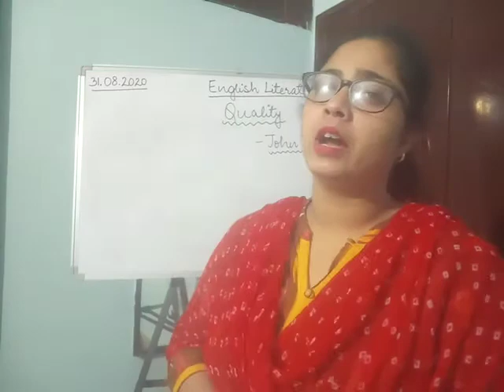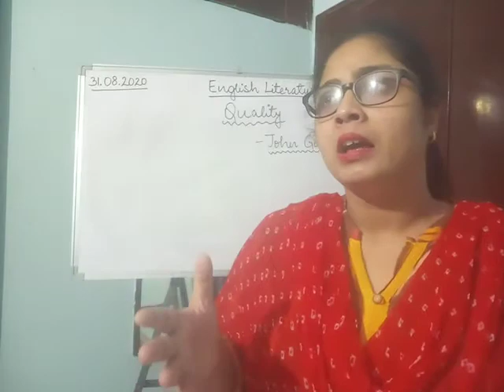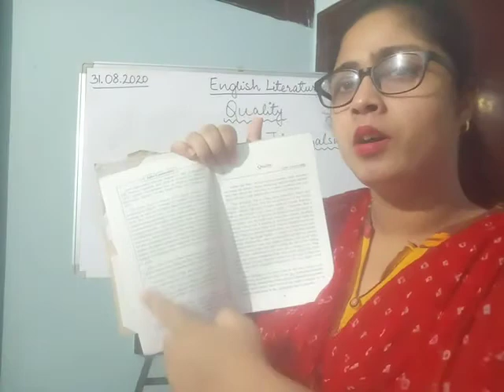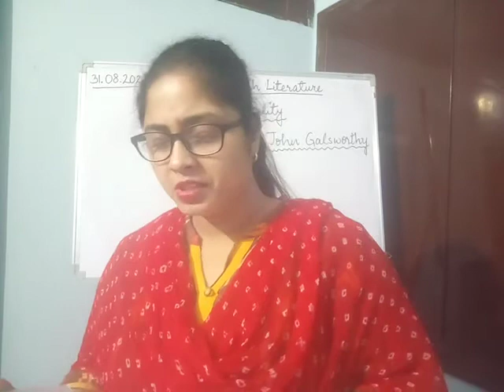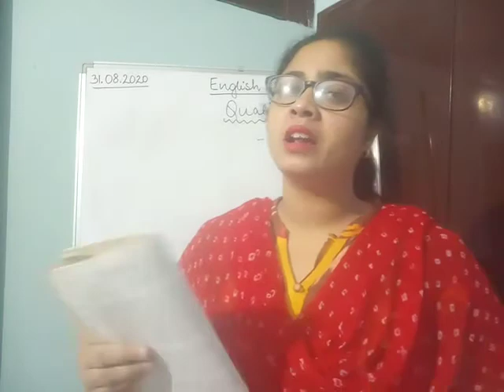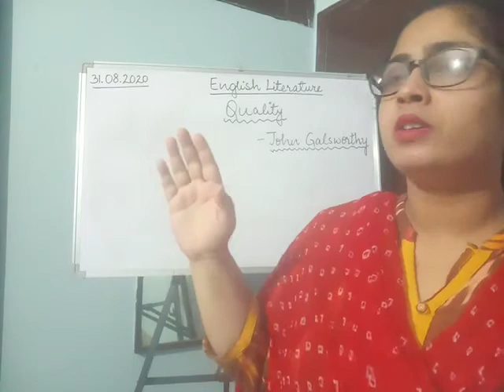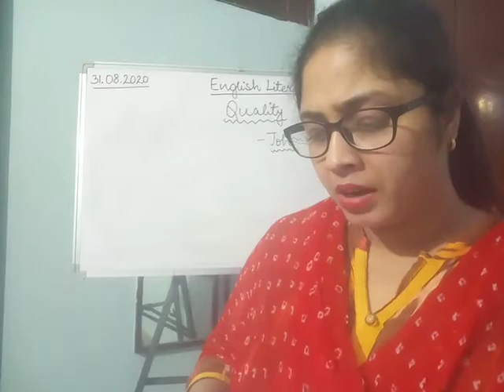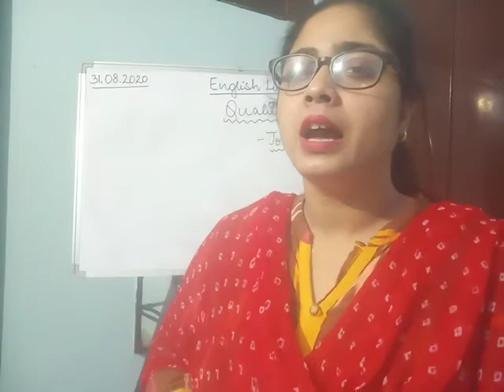Quality- John Galsworthy(1)